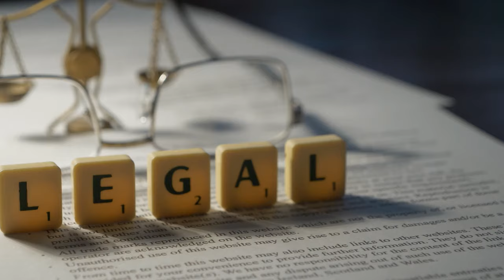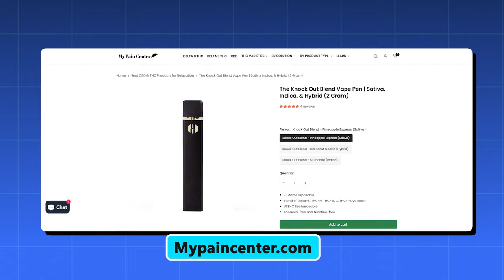What Is THCP? Is It Stronger Than THC for Relaxation and Stress Relief?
In this video, we explore the exciting world of THCP (Tetrahydrocannabiphorol), a cannabinoid that has been making headlines recently. If you've been asking questions like, "Does THCP get you high?", "Is THCP the best cannabinoid for relaxing?" You’re in the right place!

We’ll break down what THCP is, how it interacts with your body, and whether it has a stronger effect than traditional THC. We’ll also discuss its potential side effects, helping you understand what to expect if you decide to try it.

This video provides insights into the THCP cannabinoid and how it compares to other cannabinoids. It aims to give you a clear understanding of THCP’s unique characteristics and benefits. Whether you’re new to cannabis or looking to expand your knowledge, you’ll find valuable information to guide your journey.